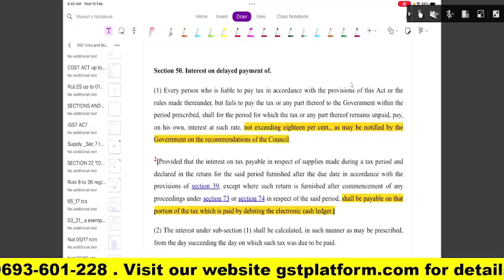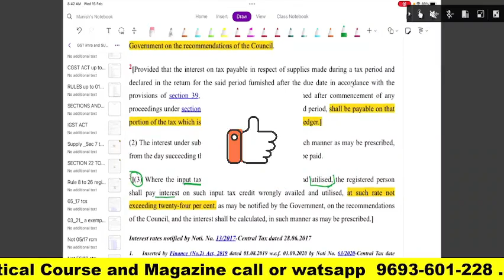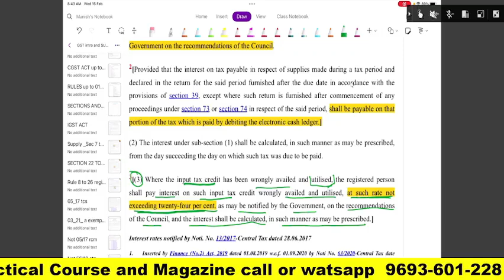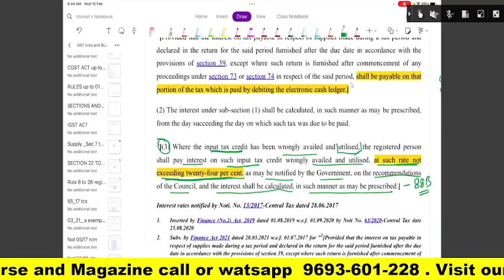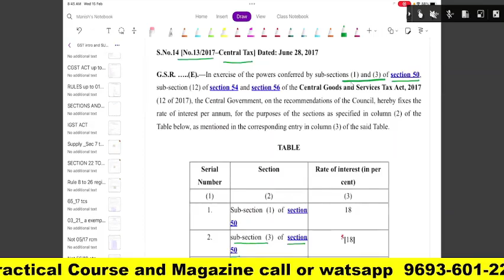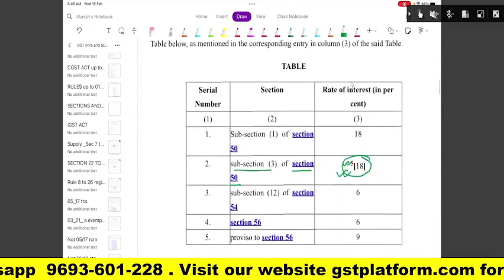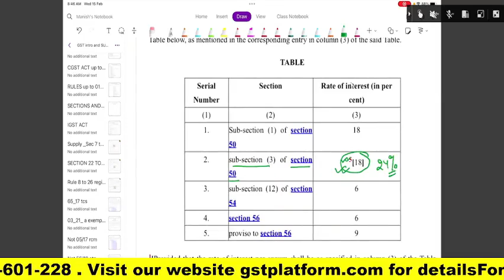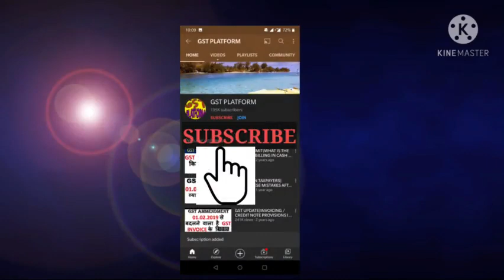GST ITC REVERSAL में INTEREST RATE 18% OR 24%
Team GSTPLATFORM